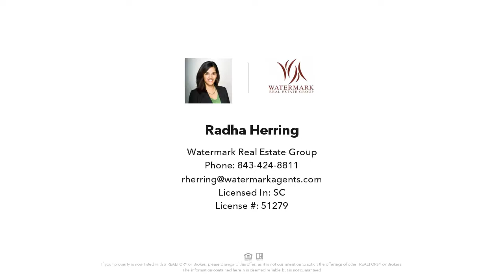Grove Park Loop in Grove Park, Murrells Inlet, SC Presented by Radha Herring.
Grove Park Loop in Grove Park

Contact Radha Herring for more information.

New Homes in Grove Park with starting prices in the mid $200s with sqaurefootages ranging from 1,360 to over 2,600. Low HOAs and 9 different floor plans to choose from!   Waccamaw Elementary School, Waccamaw High School, Waccamaw Intermediate School, Waccamaw Middle School.   Grove Park allows easy access to major highways like Hwy. 17 By-Pass and Hwy. 707. You can live minutes to beautiful beaches, fabulous shopping, championship golf, great restaurants, first-class medical facilities and other local attractions. Built by Realstart Homes.